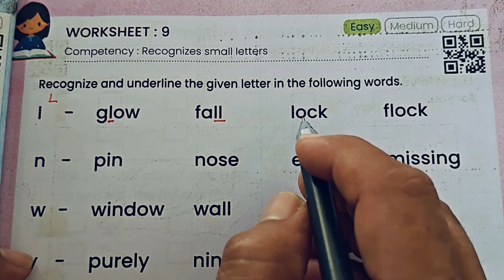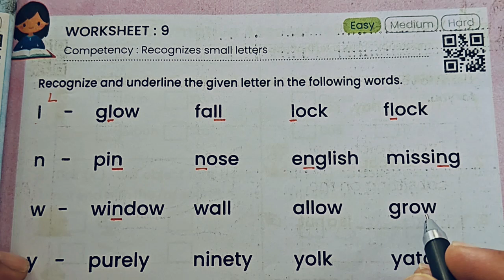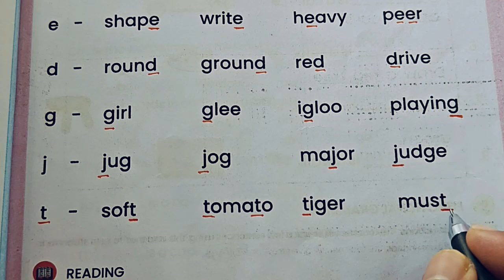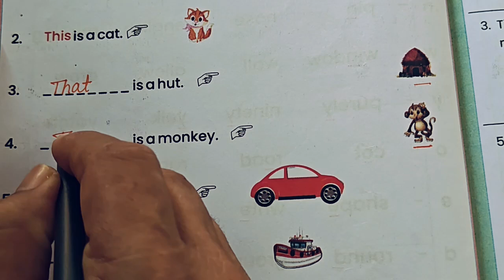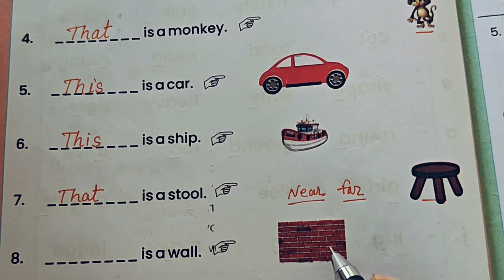Class 3 Pahal English Workbook||पहल अंग्रेज़ी Worksheet 9+10 kaksha 3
English Worksheet 9+10 for Grade 3 Worksheet-9+10 Grade 3 English Workbook
Bridge Remediation Workbook Class 3
english grade 3 worksheet 9 aur 10
3rd standard English workbook worksheet 9+10
कक्षा 3 इंग्लिश वर्कशीट 9+10
kaksha 3 angreji worksheet 9+10
kaksha 3 angreji kary patrak 9+10
Class 3 Pahal English Workbook  Worksheet 9+10
Pahal bridge workbook English class 3 english medium
पहल इंग्लिश worksheet 9+10
kaksha teen ganit karya patrak 9 aur 10
Teesari ki ganit karya patrak 9 aur 10
pahal workbook,
pahal worksheet,
English worksheet number 9&10
कक्षा 3 की अंग्रेज़ी की कार्यपुस्तिका,
पहल कार्य पुस्तिका,
कक्षा 3 अंग्रेज़ी पहल कार्य पुस्तिका कार्यपत्रक 9 और 10
कक्षा 3 गणित का कार्यपत्रक नौ और दस
कार्यपत्रक 9 और 10 अंग्रेज़ी कक्षा 3
3rd standard English karypatrak 9+10
English worksheet 9 aur 10 class 3
कक्षा तीन अंग्रेज़ी कार्य पुस्तिका कार्यपत्रक-9और 10 सत्र 2024-25